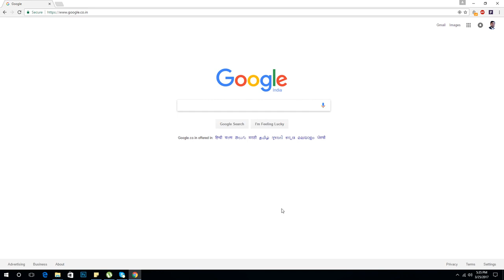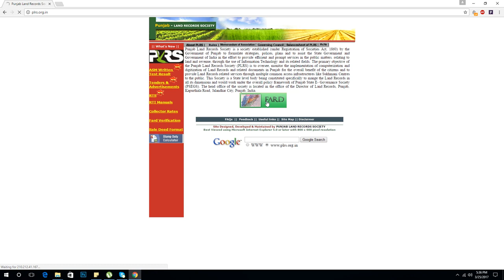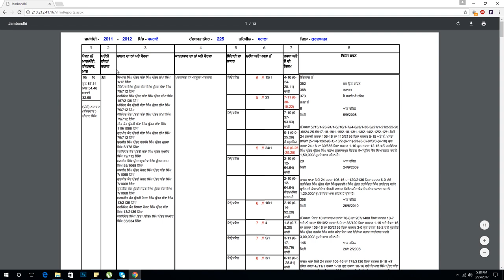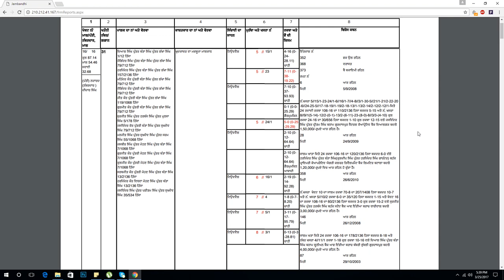How to get Fard in 3 Min online |Punjab Land Records Society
Here i teach you that how you can get fard in 3 minutes. and follow my steps.